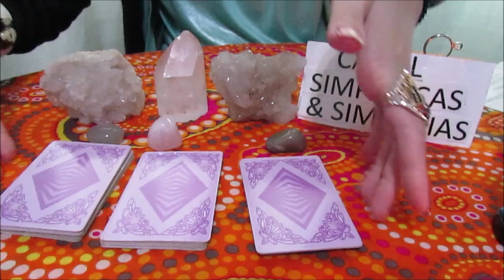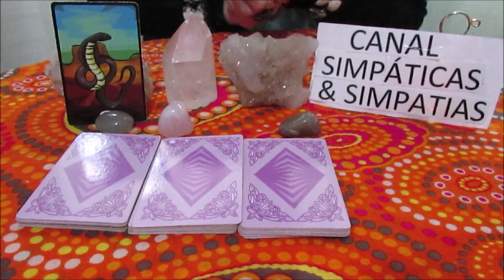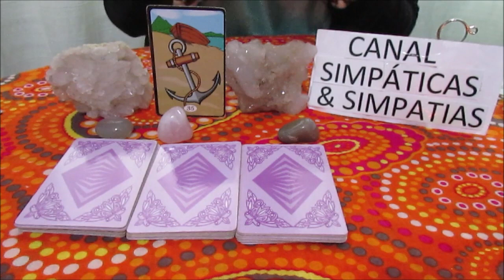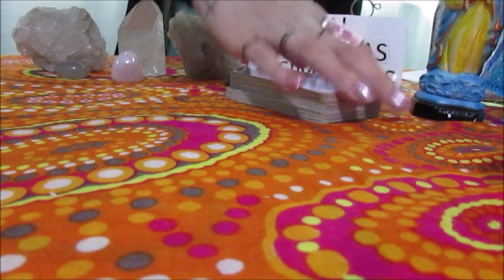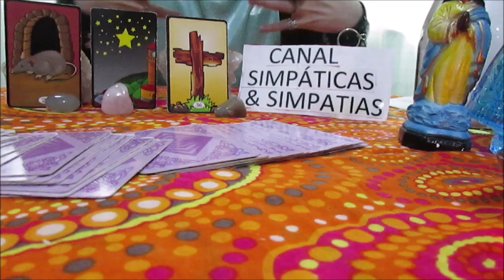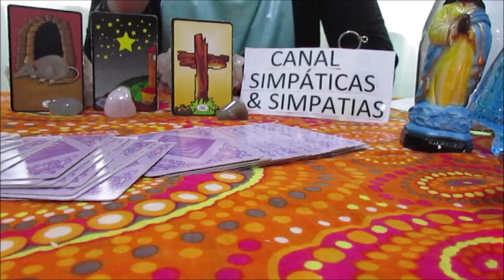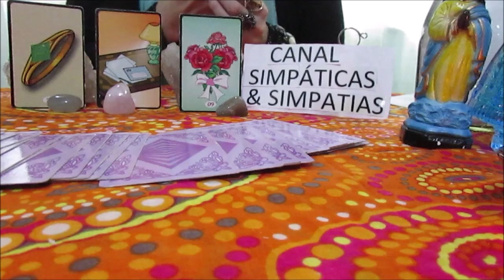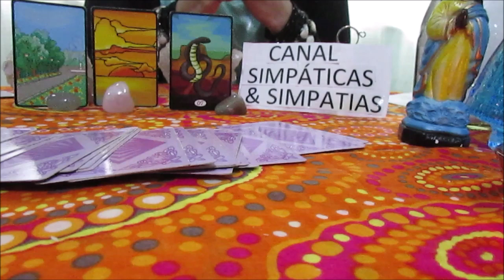CARTA DA SEMANA /CARTA DOS ANIVERSARIANTES DA SEMANA (DE 11 a 17 de NOVEMBRO 2018)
Vídeo com a carta da semana e a carta dos aniversariantes da semana do dia 11 a 17 de NOVEMBRO de 2018